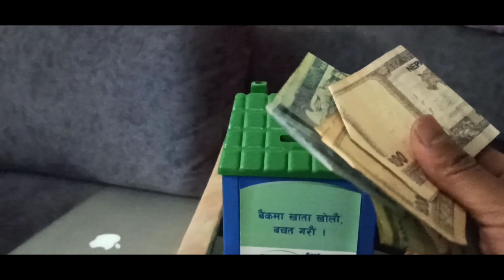Aja ko indrive ko Kamai 😀 | indrive Vlog | episode 1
Hope you guys enjoyed my videos.

veesalstha